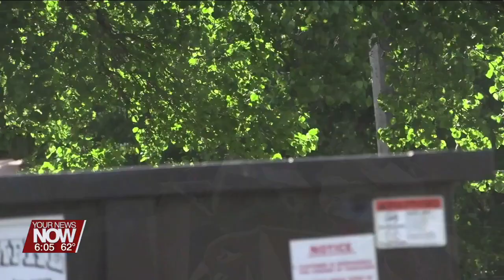Mayor's Spring Clean-Up days helping Lima residents get ride of unwanted items